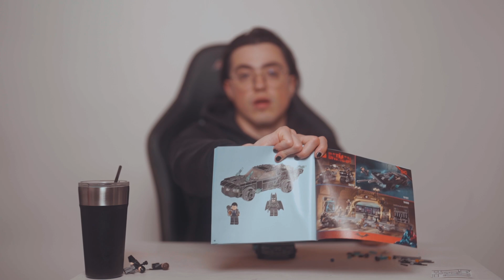LEGO 1 - THE BATMAN: BATMOBILE